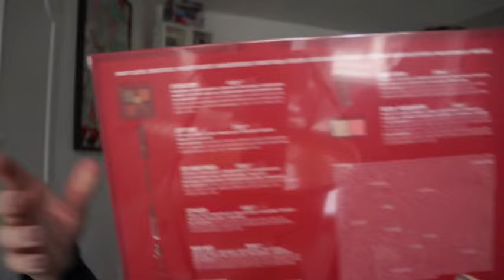Haul Beauté Sephora, Kiko, Action, Chanel